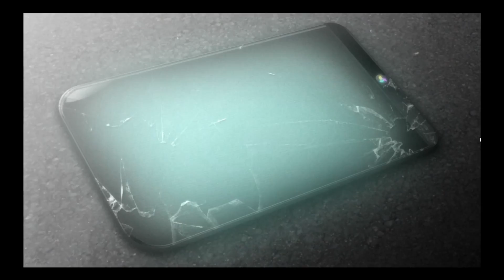The Hunt for Maid-Sama! - Akiba's Trip 2 Episode 4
Oh Yeah, Time for some serious maid hunting, and maybe fighting some rowdy vampires!

Thanks to Amethyst2000 for the Cipher music